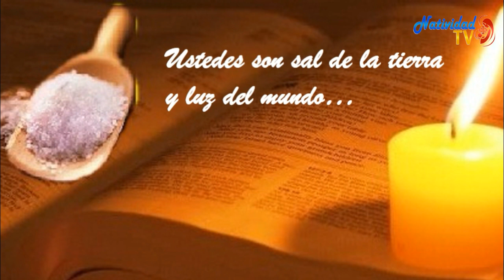EL EVANGELIO DE HOY: SAN MATEO 5, 13-16 /09/02/20/ PBRO. JUAN CARLOS GOMEZ YANEZ